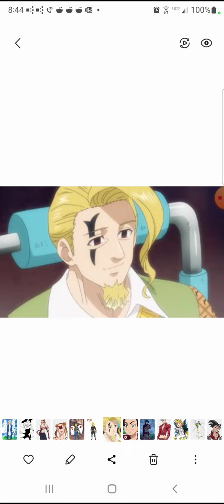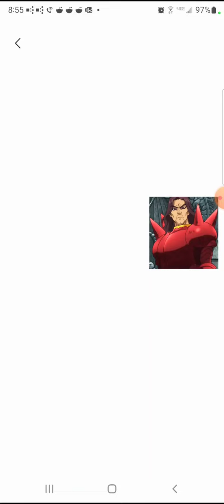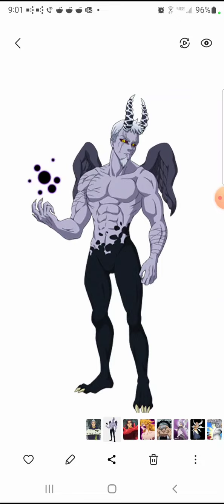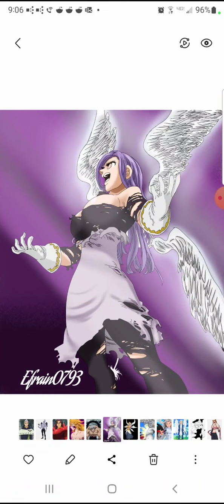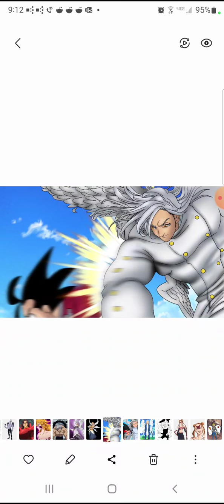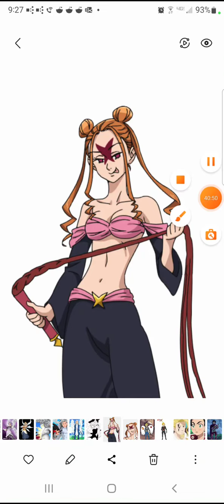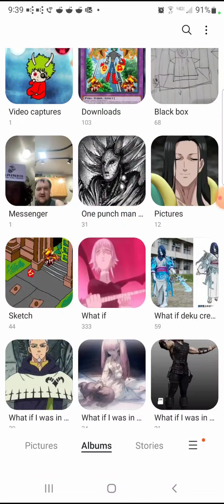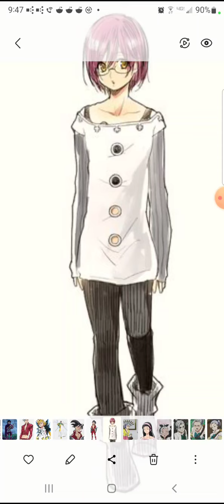what if meliodas and elizabeth swamp placed part 1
please go to part 2 after this so that why I am going to make it